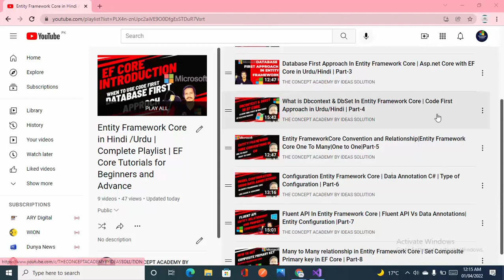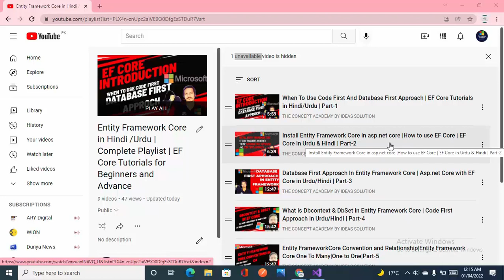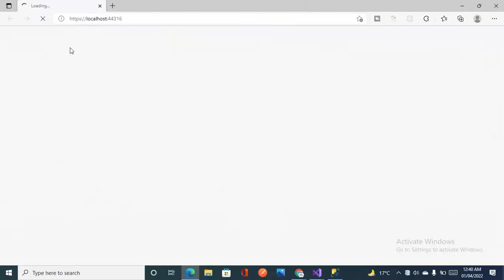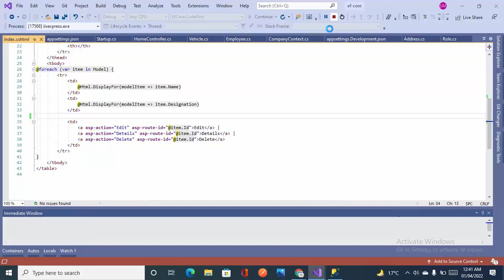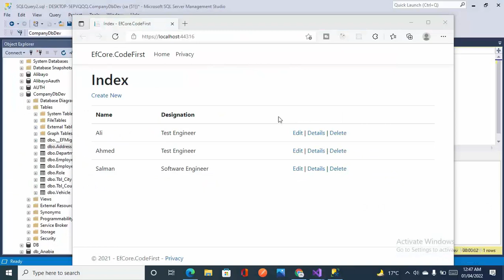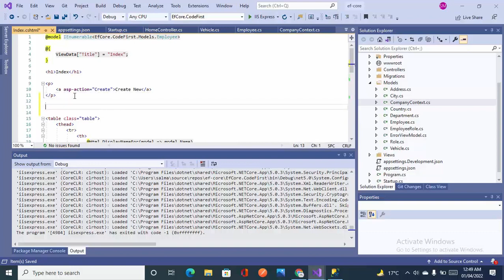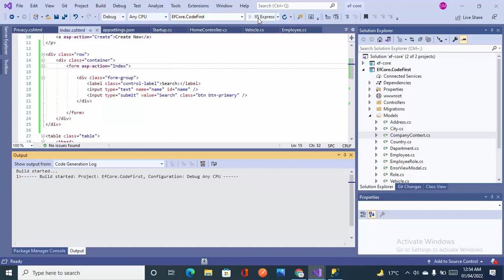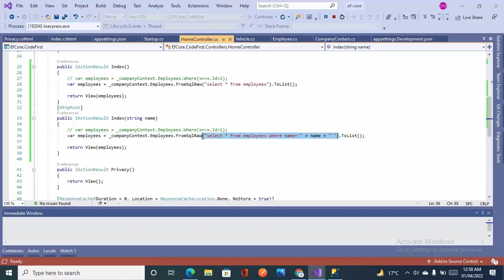How To Execute SQL Query In Entity Framework Core | SQL injection entity framework core | Part-9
Entity Framework Core has a powerful method known as FromSqlRaw() which is used to Execute Raw SQL Queries including Parameterized Queries. This method returns an entity object.
The FromSqlRaw() method resides in the Microsoft.EntityFrameworkCore namespace